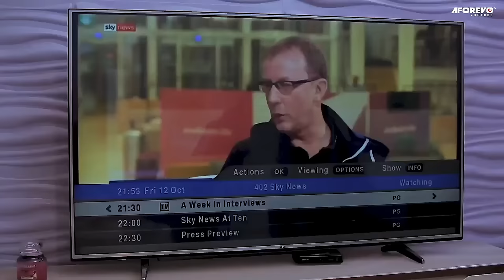BOSSY HOUSE WIFE (Eddie Watson & Mercy Macjoe) - Brand New 2023 Nigerian Movie